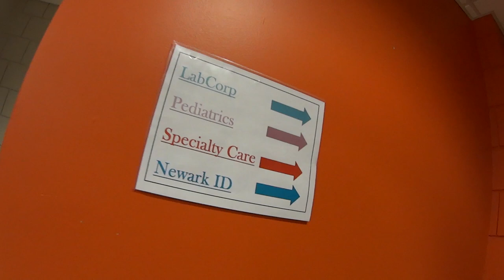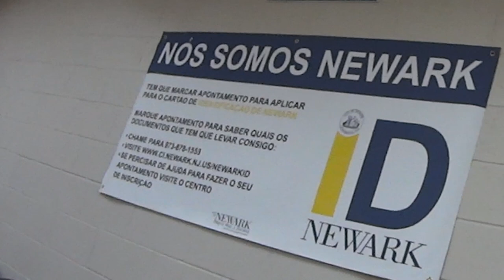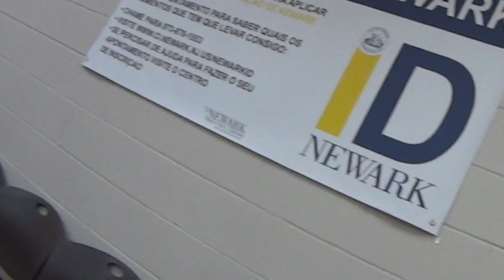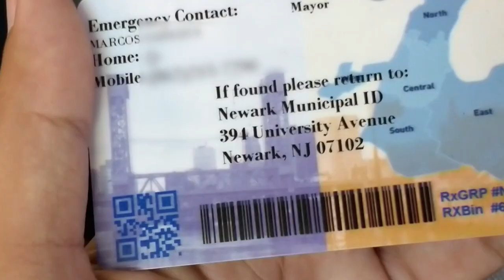Como tirar o ID de Newark Passo a Passo - Neru Meira - USA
Nesse Vídeo eu mostro de maneira simples e prática como tirar o ID (cartão de identidade municipal) da cidade de Newark em New Jersey. O cartão serve como uma identificação americana e comprovante de endereço.

Tags adicionais: neru meira eua usa documento americano visto passaporte id de newark dicas eua